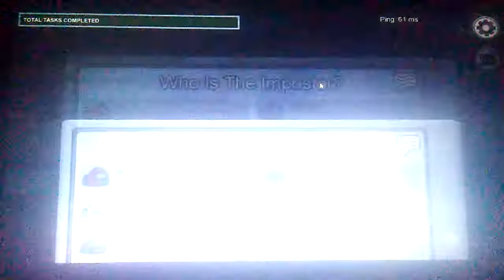Among Us ne ennek is el jött az ideje